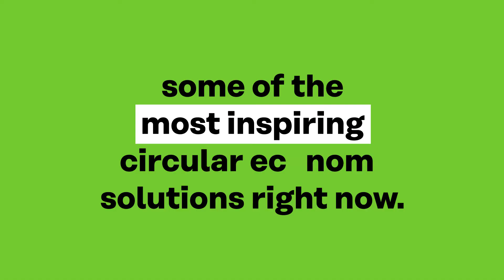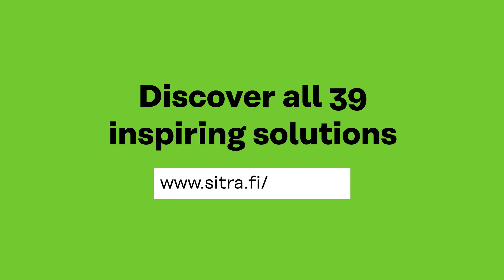Inspiring circular economy solutions from around the globe: Covestro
To accelerate the transition to a circular economy, we set out to discover some of the most inspiring circular solutions right now.

Covestro has developed a closed-loop process to recover and reuse salts from industrial waste water.